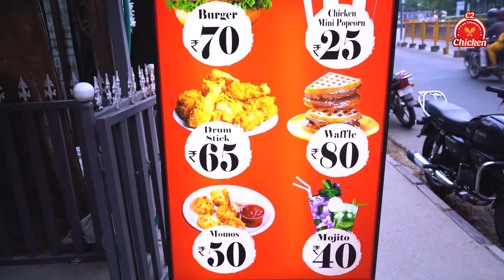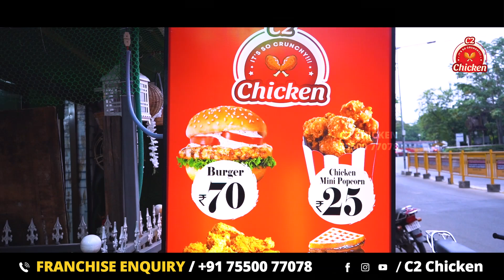C2 Chicken is now in T Nagar! Come try our mouthwatering fried chicken! | Fried Chicken Franchise!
You get Unbelievable support from C2 Chicken such as,
•Low Investment
•Manpower Support
•Social Media marketing
•Free FSSAI License
•Free Swiggy / Zomato
 Integration